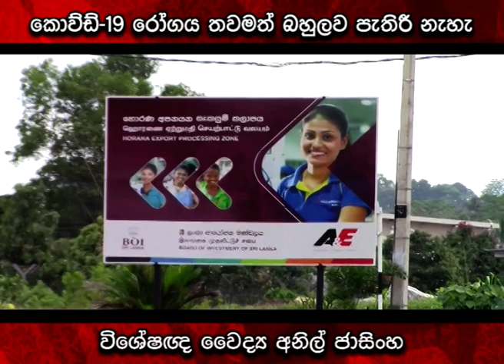කොව්ඩ්‌-19 රෝගය තවමත්‌ බහුලව පැතිරී නැහැ | Ru News